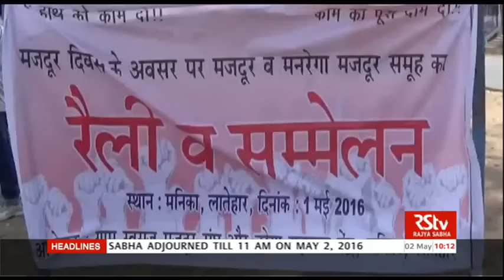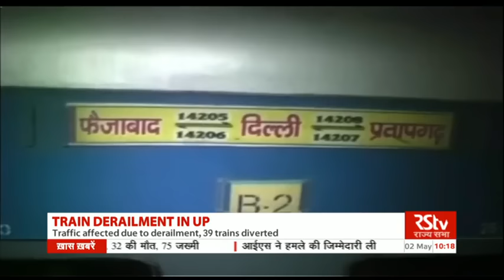English News Bulletin – May 02 , 2016 (10 am)